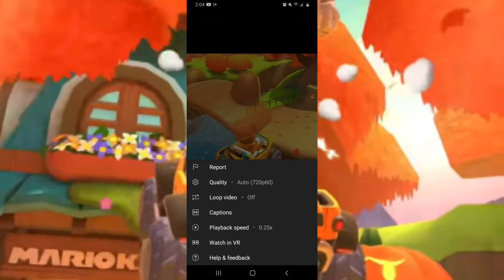SUPER LEAF CONFIRMED!! AUTUMN TOUR CELEBRATION?! AUTUMN TOUR PREDICTIONS!! | Mario kart tour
Today I will be talking about the autumn tour and the celebration. I hope you enjoy the video.